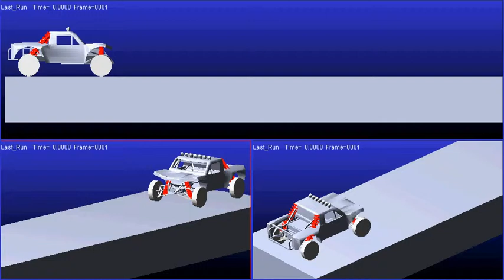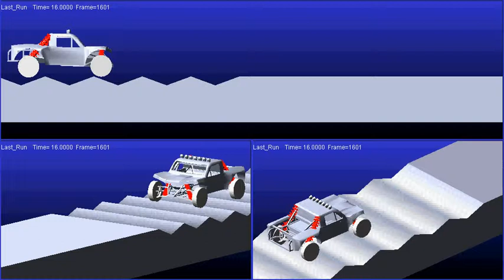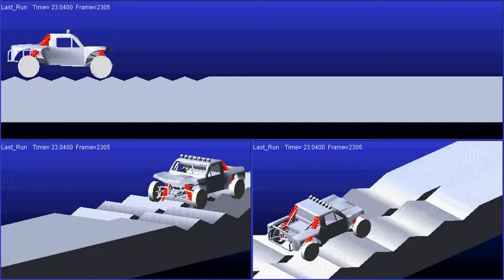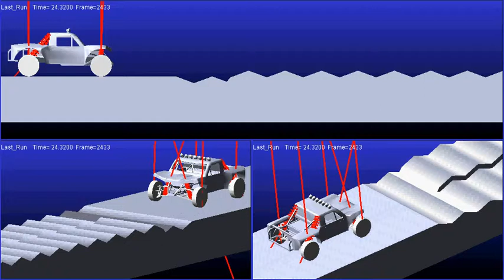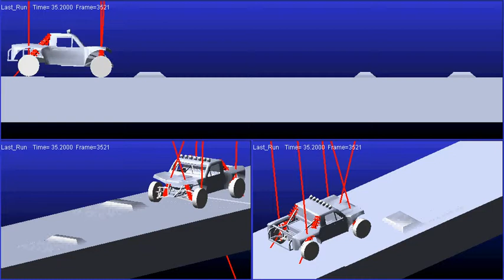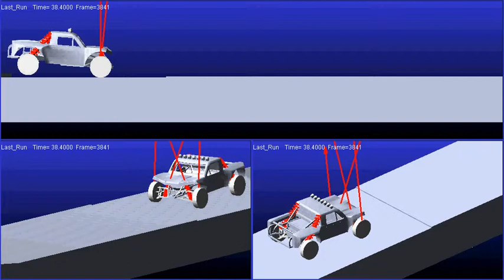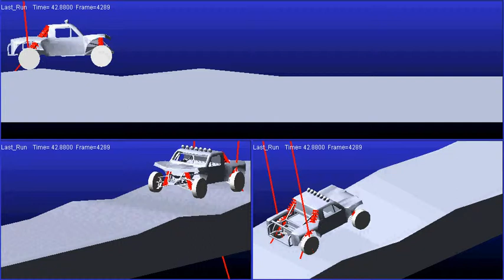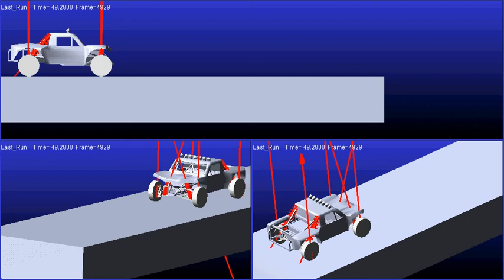Trophy truck Rough Road REC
Vehicle Dynamics using ADAMS